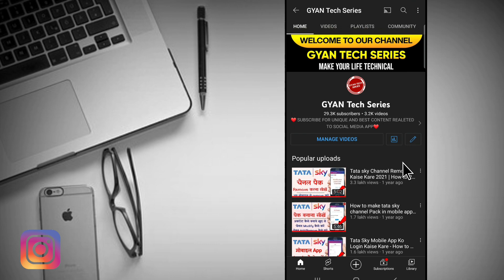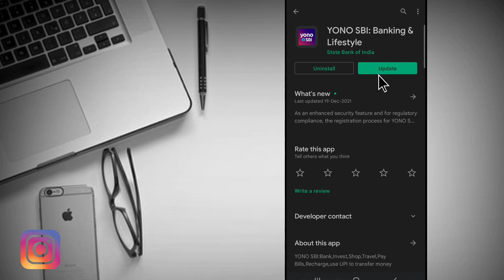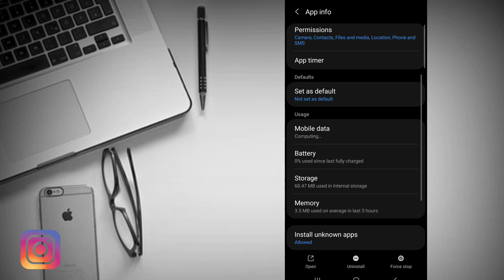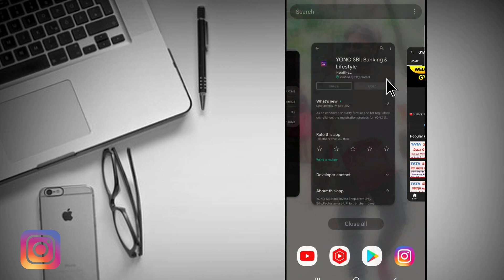Yono sbi app not working | yono sbi login problem | yono sbi opening problem | yono sbi new problem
Yono sbi app not working